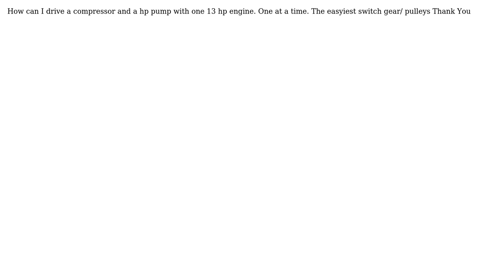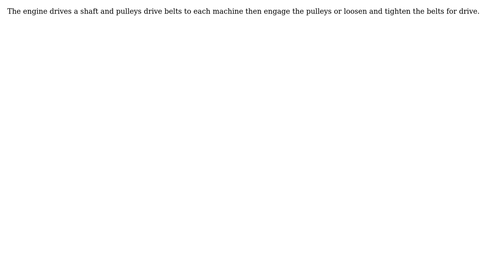Engineering: How to drive two components with one engine?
With thanks & praise to God, and with thanks to the many people who have made this project possible! | Content (except music & images) licensed under CC BY-SA | Music | Images & others | With thanks to user Solar Mike user Basie Van Wyk and the Stack Exchange Network Trademarks are property of their respective owners. You are responsible for your own actions.